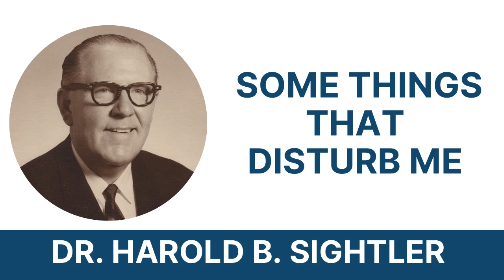Some Things That Disturb Me - Dr. Harold B. Sightler (1993)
Originally preached at Tabernacle Baptist Church in Greenville, SC in 1993. Dr. Harold B. Sightler was the founding pastor of the Tabernacle Baptist Church. In this message he addresses some things that he's seen that disturbs him going on in the Independent Baptist Movement (IFB).

Dr. Percy Ray  Dr. Phil Kidd  Bro. Maze Jackson  Dr. John R. Rice  CT Townsend Dr Harold B Sightler Evangelist Billy Kelly Evangelist Scott Pauley Dr. Joe Arthur Sword of the Lord Conference Dr. Clarence Sexton Dr. Bob Jones SR Dr. Jack Trieber, Justin Cooper,  Dr Ralph Sexton JR Dr Ralph Sexton SR Dr. Jack Hyles Dr. Curtis Hutson  Bro. Sammy Allen Dr Kenny Baldwin Dr Melvin Aiken  Pastor Joel Logan Greer Baptist Campmeeting  Southwide baptist Bob Jones University Crown College KJV BAPTIST FUNDAMENTALIST Conservative Bowties NEW YEARS 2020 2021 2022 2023 Covid-19 the Gospel Jesus Christ prayer fellowship shouting amen hallelujah Camp Zion,